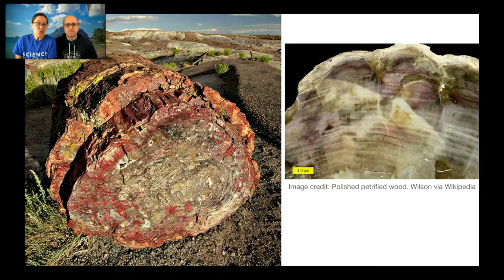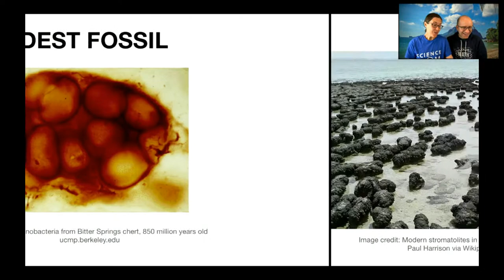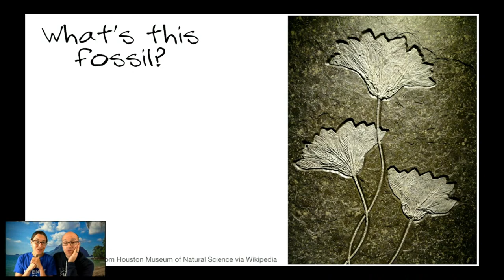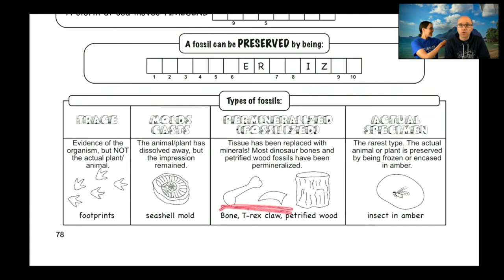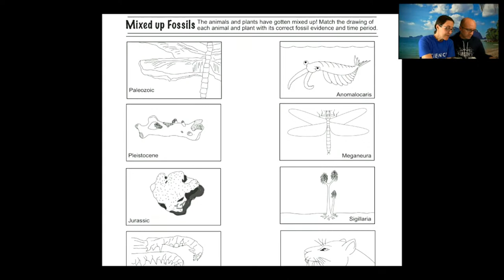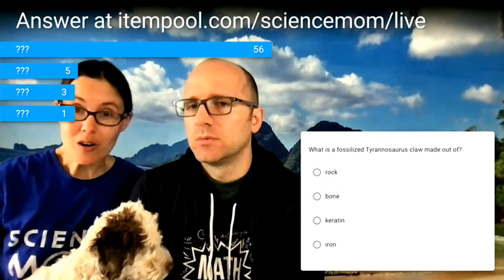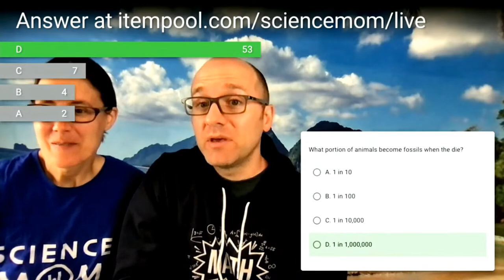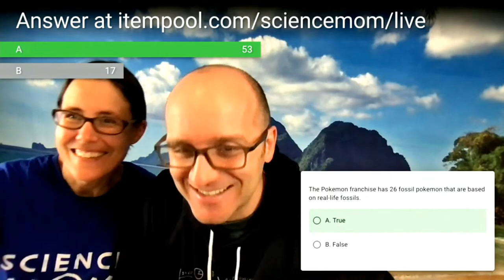32. How do fossils form?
Join Science Mom and Math Dad to explore the fascinating world of fossils.

Support the creation of this course (and future courses) by becoming one of our patrons